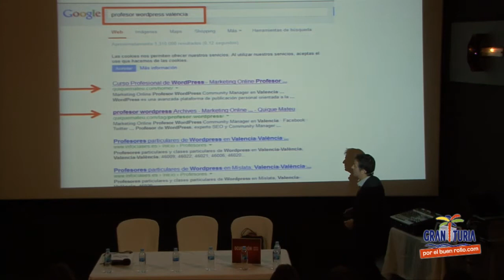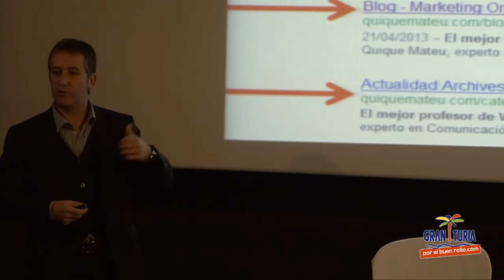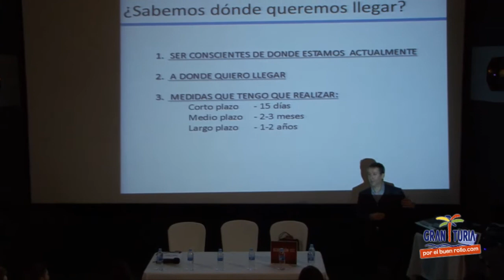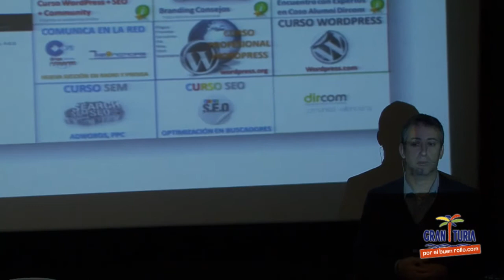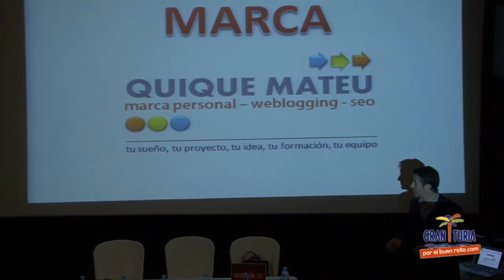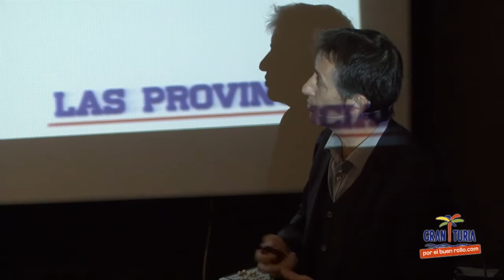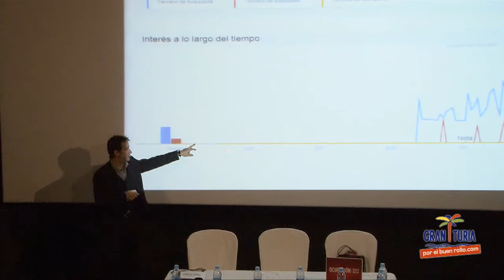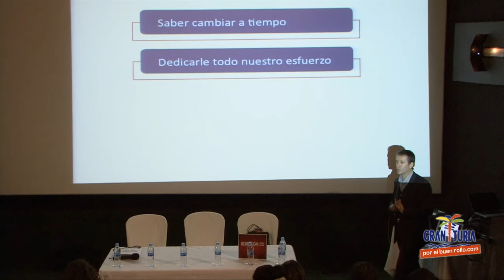QUIQUE MATEU "Cómo buscar empleo a través de las nuevas tecnologías"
29 de Noviembre. Ocupasion 2013.